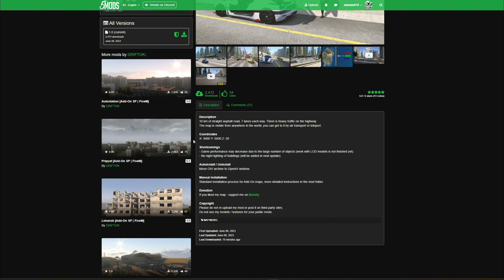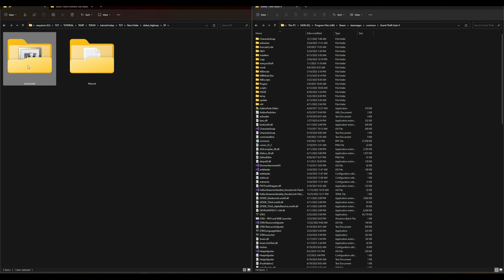How to install Dubai Highway [Add-On SP | OIV | FiveM] GTA 5 MODS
🛑👉👉 Links from video 👈👈🛑: (Requirements)

*Optional Trainers*

*Car from video*